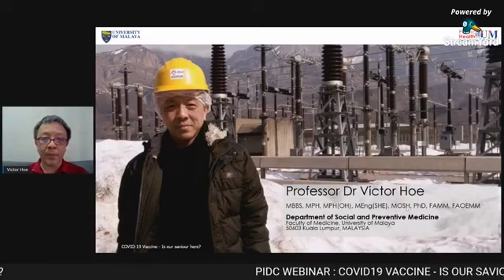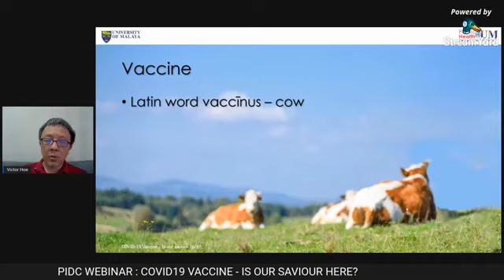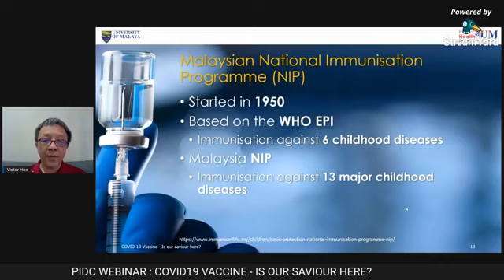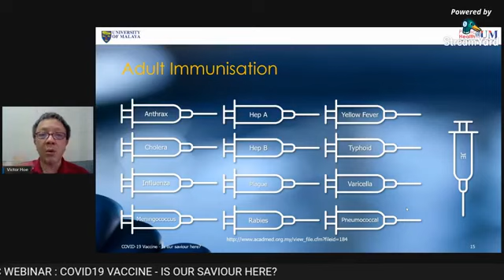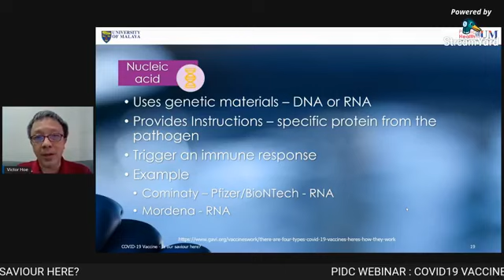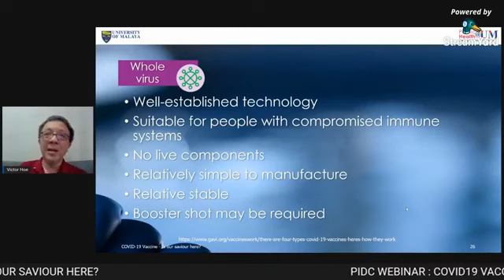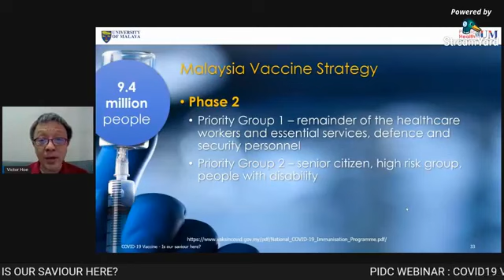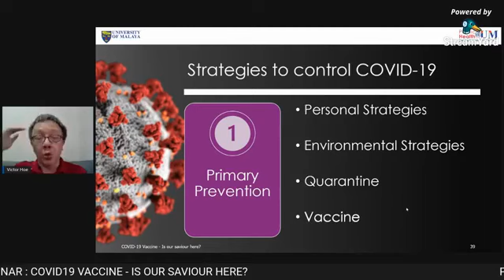PIDC Webinar : Covid19 Vaccine - Is our saviour here?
Guest Speaker :
PROF. DR. VICTOR HOE CHEE WAI BIN ABDULLAH

Head-Department of Social and Preventive Medicine,

Faculty of Medicine, University Malaya (UM)

Head-Occupational Safety, Health and Environmental Unit (OSHE)
University Malaya Medical Centre (UMMC)

Hosted by :
Dr. Lahari Telang & Dr. Fawaz